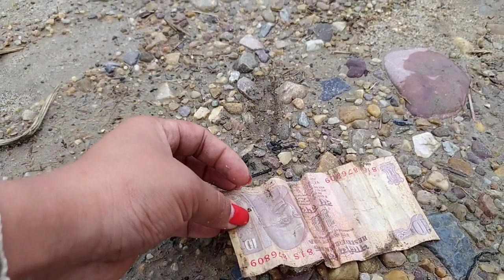The Wild Vegetables🌿🍃 || Searching Vegetables In The Jungle || Tribal Girl looking for Vegetables..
Hello Dosto!

And show you guys which vegetables were eat in arunanchal Tribals people. So, in This vlogs you may know the varieties of Wild and organic Vegetables and it's important, thanks you guys😘😘😘 let's enjoy the video...